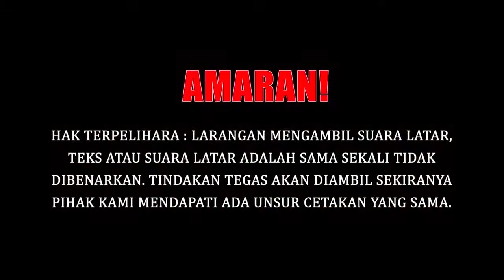Teknologi Canggih Di China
China merupakan sebuah negara membangun yang utama dan
mewakili entiti ekonomi baharu pada masa kini!